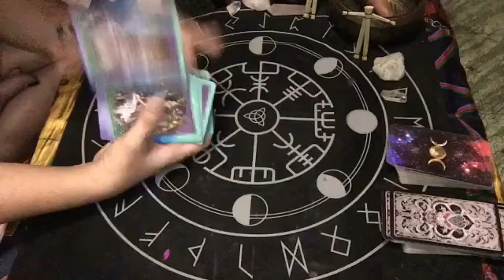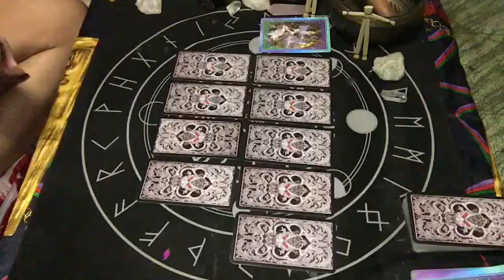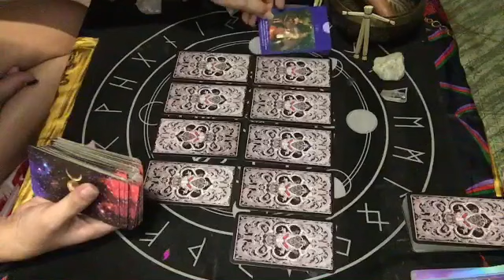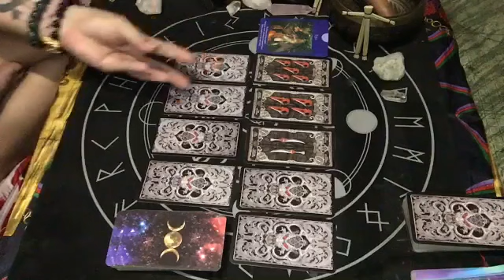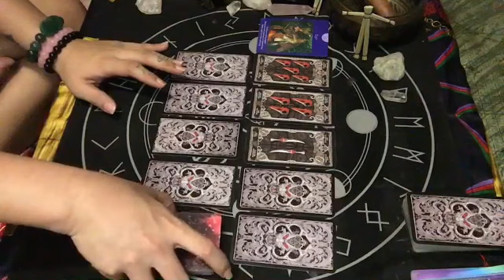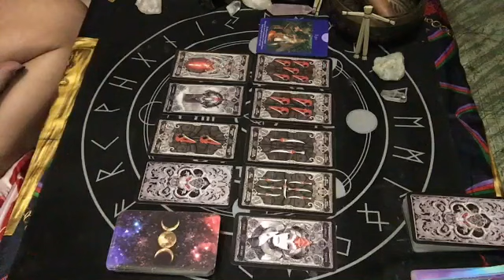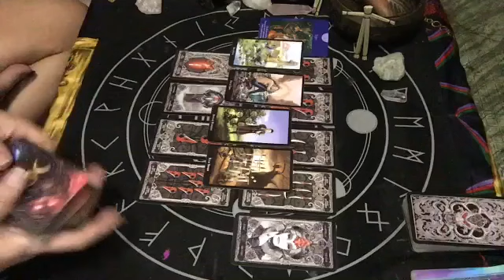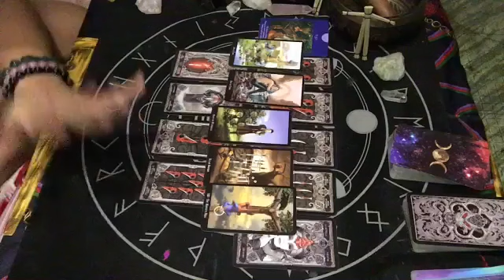PISCES JULY 11-12, 2020 “I AM THAT BIIIISSSHHH” | TAROT READING